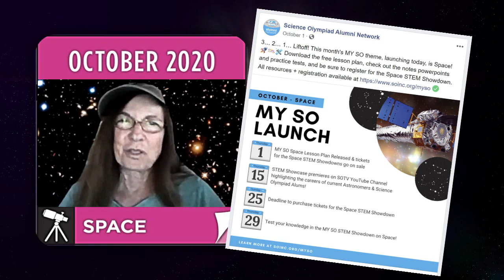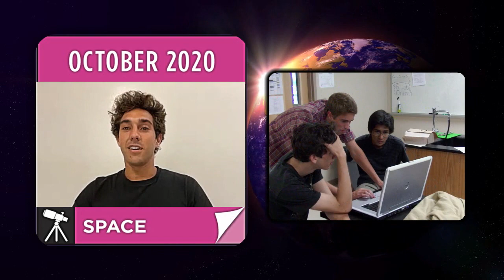Science Olympiad MY SO STEM Session for Space Month – Career Pathways and Alumni Interviews